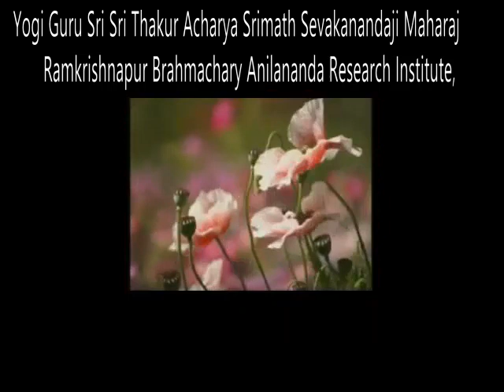আনন্দই ব্রহ্ম...ষোগী গুরু শ্রীশ্রী ঠাকুর আচার্য্য শ্রীমৎ সেবকানন্দজী মহারাজ।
যোগী গুরু শ্রীশ্রী ঠাকুর আচার্য্য শ্রীমৎ সেবকানন্দজী মহারাজ।
রামকৃষ্ণপুর ব্রহ্মচারীঅনিলানন্দ রিসার্চ ইনস্টিউট্ থেকে প্রচারিত।